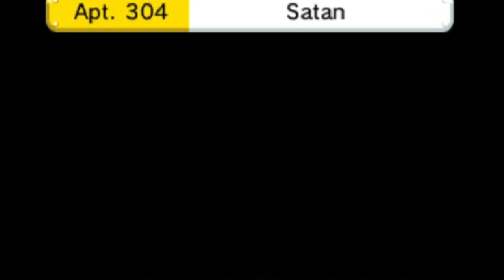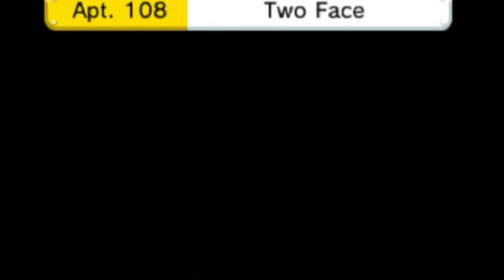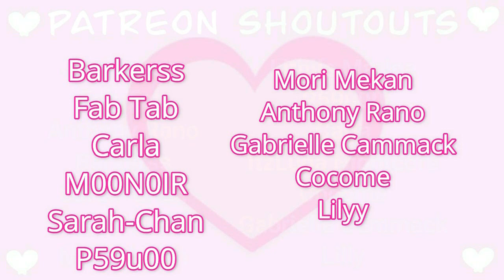Tomodachi Life Funny Moments - Part 55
BACK AT IT AGAIN WITH THE DRAMA BEBES 😌👌
My Other Socials: